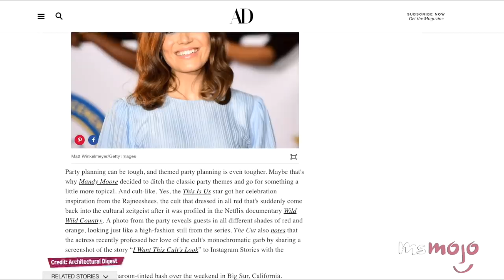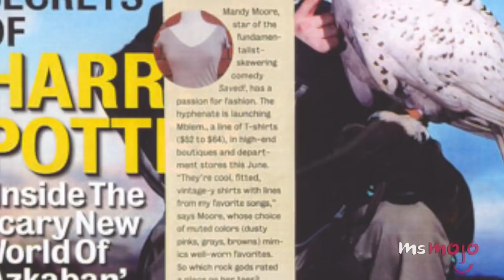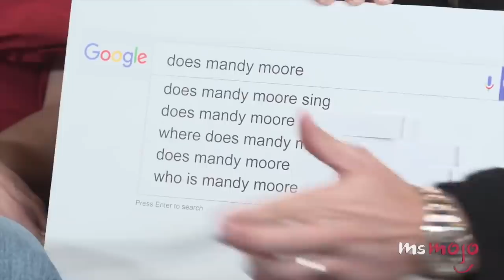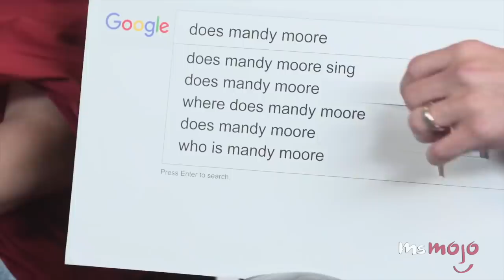Top 10 Best Mandy Moore Moments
These are Mandy Moore’s best moments! For this list, we’re looking at the memorable and funny Mandy Moore moments from over the years, looking at interviews, talk show appearances, and moments from her life, as well as career highlights from music, television, film and beyond. We’ve included her voicing Rapunzel, her awesome birthday party theme, her “This is Us” Wired autocomplete interview, her funny Ellen appearance and more!

List Entries and Rank:
10. Her Awesome Themed Birthday Party
9. Voicing Rapunzel
8. Going Red by Ralph & Russo
7.Her “This Is Us”Wired Autocomplete Interview
 6. Her “How I Met Your Mother” Cameo
5.  Her House Tour
4.  Why is Mandy Crying
3, 2 & 1???

Special thanks to our user smizetillyoumakeit for suggesting this idea